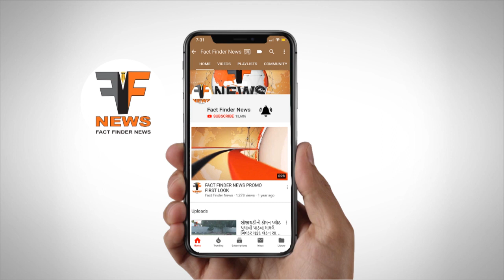પરીક્ષાના પરિણામ મામલે કોમર્સ ફેકલ્ટીમાં NSUIના ધરણા